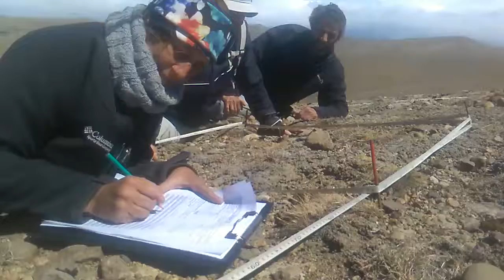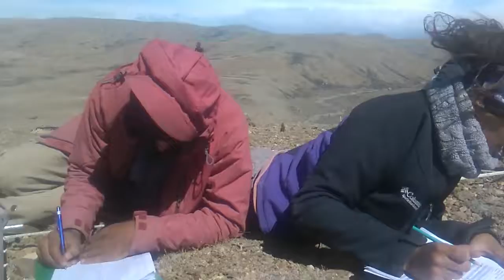Asi medimos con viento patagonico - TODOS ENFERMOS CON PUS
above Gergeti (2100m)     Georgia, Khevi Kazbegi | © GLORIA-Coordination
Previous
Next
GLORIA Santa Cruz - Argentina
GLOBAL OBSERVATION RESEARCH INITIATIVE IN ALPINE ENVIRONMENTS